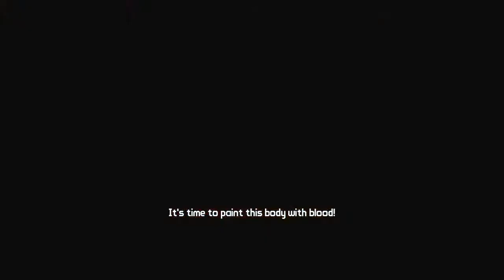Borderlands w/John & Teru pt.9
Borderlands... an amazing game. We'll probably do the 2nd game once we finish the first game. SEQUELS COME SECOND SHEEPLE.